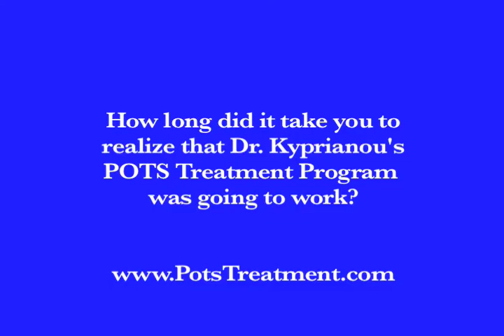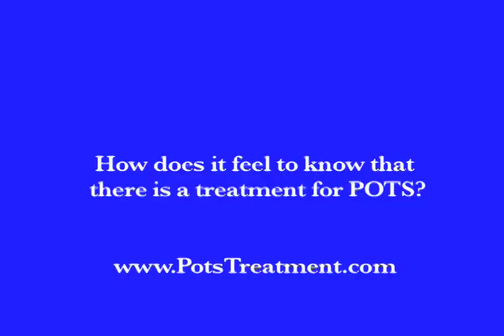POTS Treatment Center-POTS and NCS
This local patient completed treatment at the POTS Treatment program with Dr. Mary Kyprianou in Dallas, Texas. The treatment modalities include biofeedback, health and behavior interventions including exercise, supplement, nutrition and diet recommendations, as well as heart rate variability and counseling.